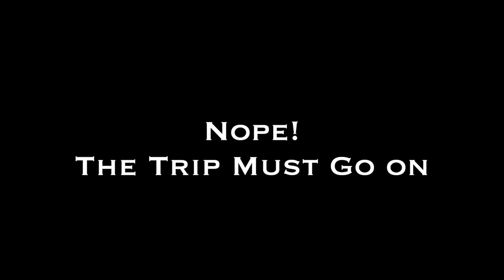Kolkata to Spiti Bike Trip | Day 1 | Kolkata to Varanasi | Lost Everything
Kolkata to Spiti Bike Trip:

Bikers - Sujay Biswas (Royal Enfield Thunderbird 350), Samir Mudi (Royal Enfield Himalayan) and Sridhar Mandi (Yamaha FZ 25)

Day - 1: Kolkata to Varansi: 700km

Riding Gears for Me - RYNOX STEALTH EVO JACKET (11950/-), RYNOX AIRTEX PANTS (6450/-), BBG Riding Boots (9000/-), RYNOX SHIELD PRO SPS GLOVES (2650/-) From GearUp Kolkata.

Helmet - SOL Illusion (8000/-)

Cam - GoPro Hero 4 Silver

Bike Modification - Engine Oil - Liquimoly, Exhaust - Red rooster, Headlamp - Mad dog --- all from GearUp Kolkata